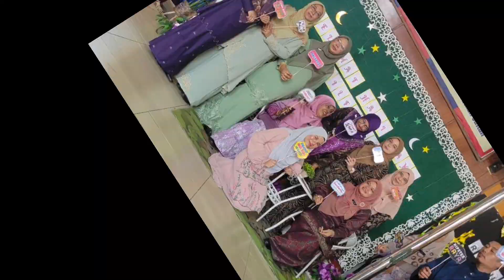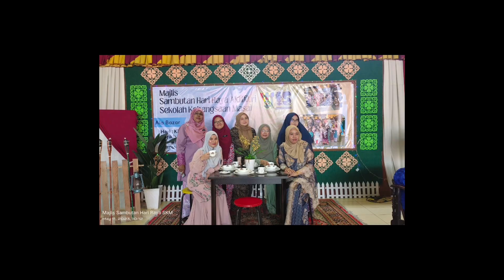Raya... Raya... Raya.. SKM 2023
Majlis Sambutan Hari Raya 2023